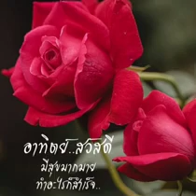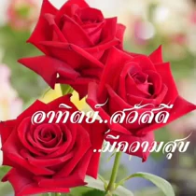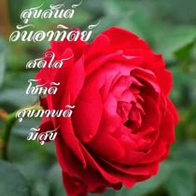สวัสดีวันอาทิตย์"รอเธอ"